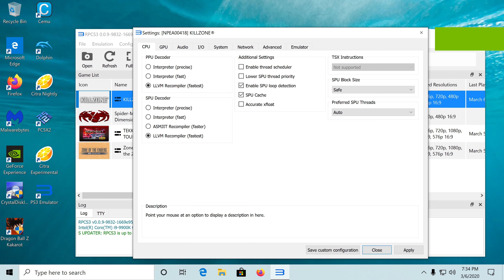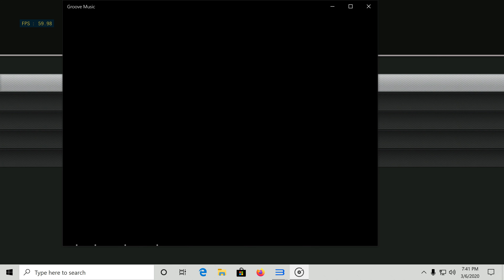Killzone 1 HD RPCS3 PS3 Emulator 4K Gameplay Test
Has graphical glitches on the main menu and for FMV cutscenes.

Specs: i9 9900K, RTX 2080